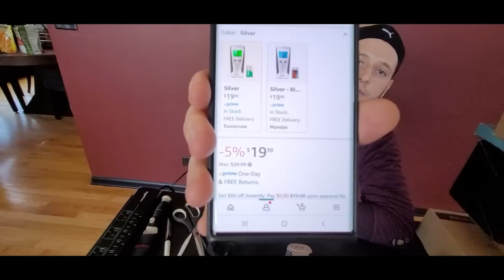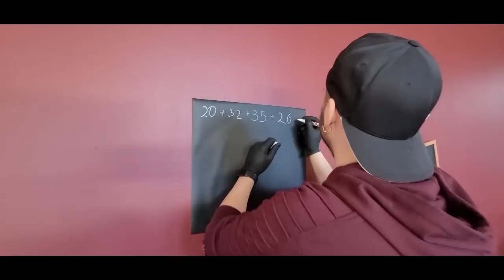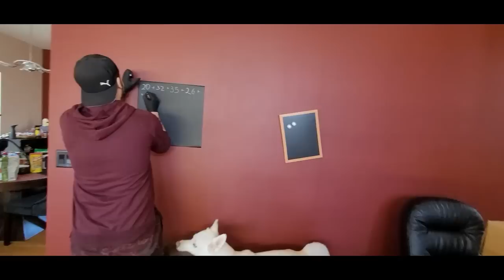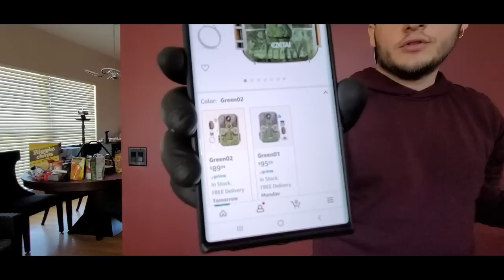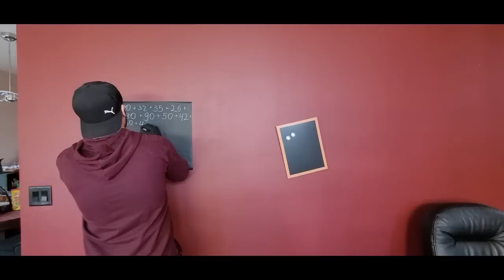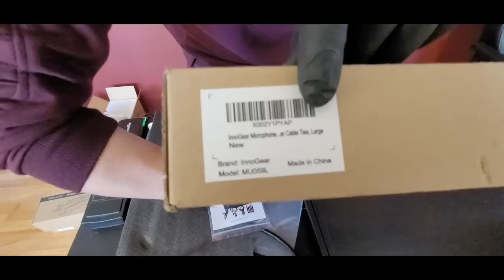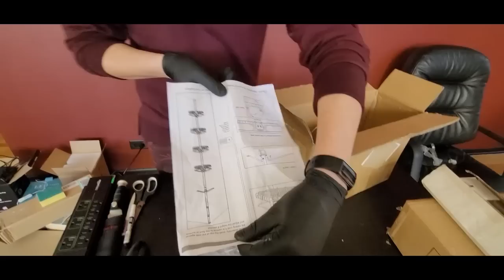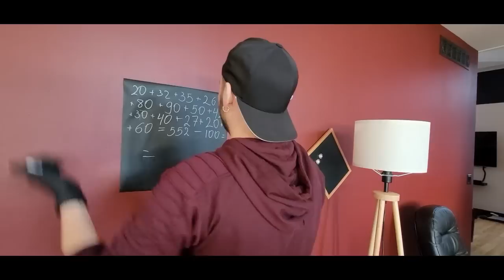РАСПАКОВКА ПОТЕРЯННЫХ ПОСЫЛОК - ЧТО ВНУТРИ ?! / UNPACKING! 13 UNCLAIMED PACKAGES - WHAT'S INSIDE ?!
РАСПАКОВКА КОРОБОК / ПОТЕРЯННЫЕ ПОСЫЛКИ И ВОЗВРАТЫ !!!
ОТКРЫВАЕМ, СМОТРИМ, ОЦЕНИВАЕМ !

В данном видео мы открываем коробки купленные в магазине Потерянных и Возвращенных Посылок.
Вышло очень даже увлекательно)